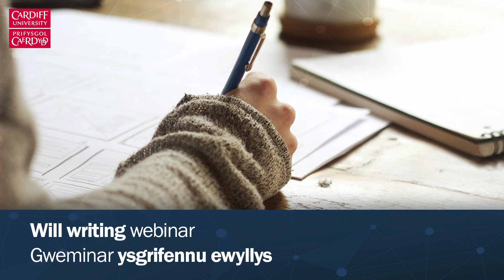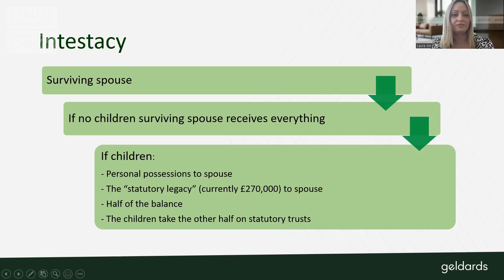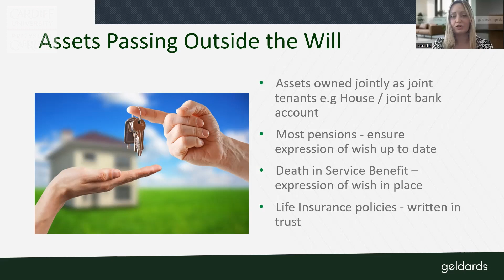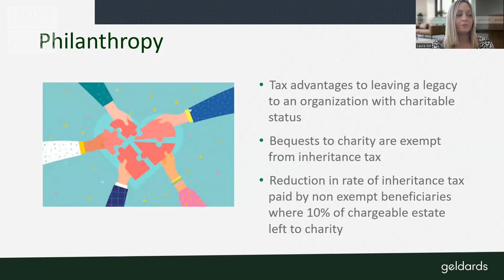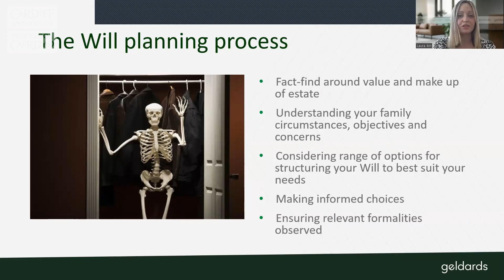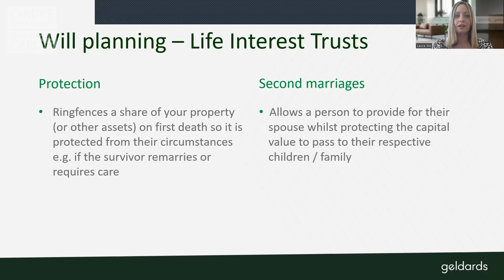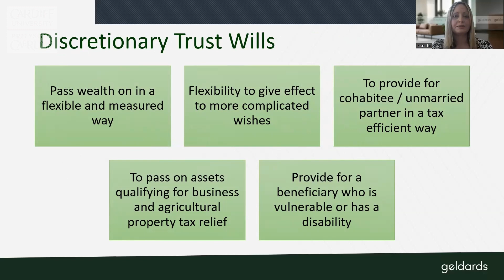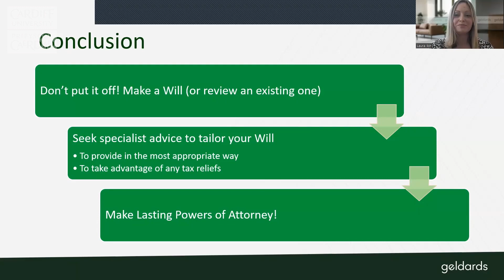Will writing webinar | Gweminar ysgrifennu ewyllys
Gweminar ysgrifennu ewyllys

Os ydych chi'n ystyried ysgrifennu neu ddiweddaru'ch Ewyllys, yn y sesiwn hon cewch gyngor annibynnol gan Gyfreithwyr Caerdydd, Geldards.

Mae'r sesiwn ymarferol hon yn egluro llawer o'r ystyriaethau sy'n gysylltiedig ag ysgrifennu Ewyllys a chynllunio cyllid, gan gwmpasu cynllunio ystadau, cyngor treth etifeddiant, a'i nod yw ateb unrhyw gwestiynau sydd gennych.

Os oes gennych unrhyw gwestiynau pellach, neu os ydych yn ystyried cynnwys Prifysgol Caerdydd yn eich ewyllys, gallwch gysylltu â Sarah Morgan-Davies  er mwyn trafod ymhellach.

Will writing webinar

If you are considering writing or updating your Will, this session welcomes independent advice from Cardiff Solicitors, Geldards.

This practical session explains many of the considerations involved in Will writing and planning finances, covering estate planning, inheritance tax advice, and aims to answer any questions you may have.

If you have any further questions, or you are considering including Cardiff University in your Will, you can contact Sarah Morgan-Davies  for a further conversation.